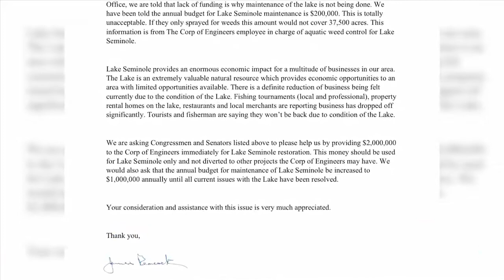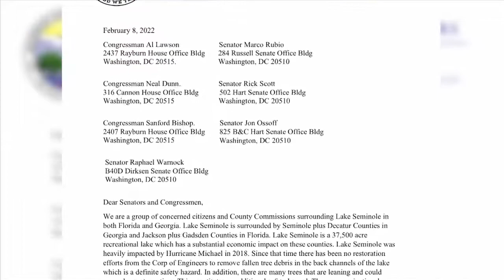Counties join the fight to save Lake Seminole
"The Corps of Engineers has done nothing to speak of in the lake to do any cleanup," Georgia resident Wade Godsey said.